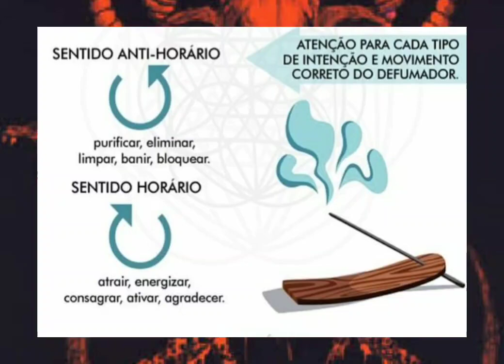cómo debo usar el incienso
soy el maestro David 666
hago todo tipo de trabajo